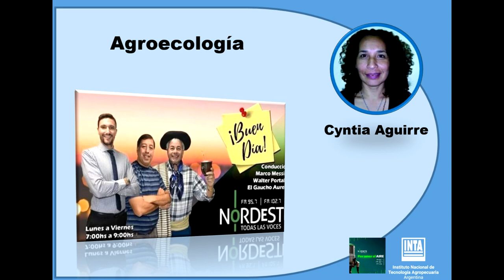Agroecología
📌La Ing Agr. Cyntia Aguirre participó de una entrevista radial en el programa "Buenos días Nordeste", que se transmite por FM Nordeste 95.7 y 102.7, donde se trató la importancia de la aplicación de las practicas agroecológicas, su relación con la soberanía alimentaria, y las acciones que INTA lleva adelante para la aplicación de las prácticas agroecológicas.